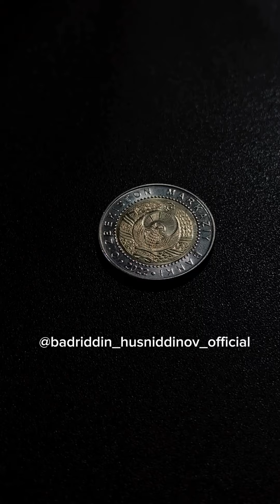Tangani 2- tarafi.